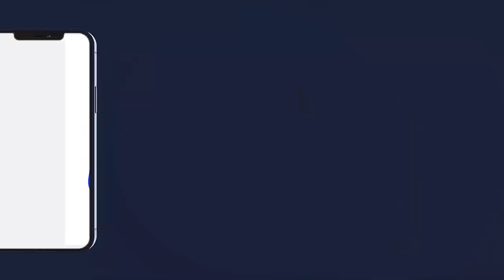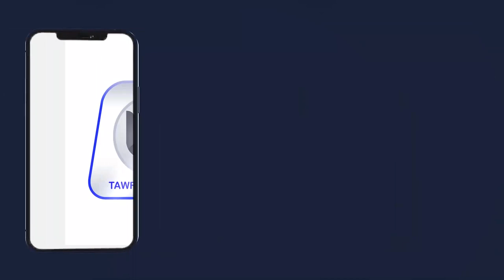Prière du Vendredi Touba Mosquée Dianatoul Mahwa khoutba Imam S.Habibou Diop Le 18 Juin 2021